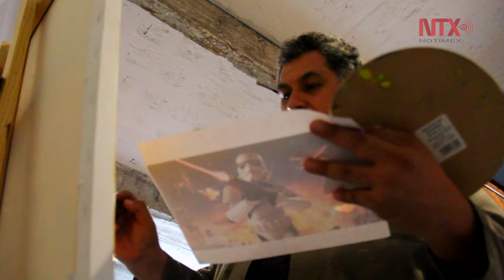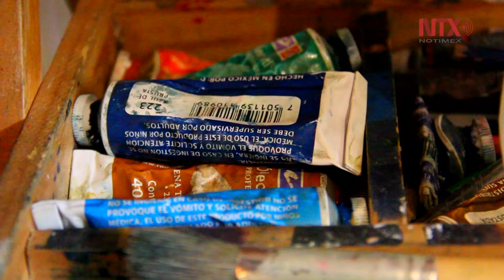Fundación Artemio, arte al alcance de todo el público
Se trata de una nueva oferta cultural ubicada en el corazón de la Colonia Roma que busca expandir la oferta de entretenimiento cultural de la Ciudad de México